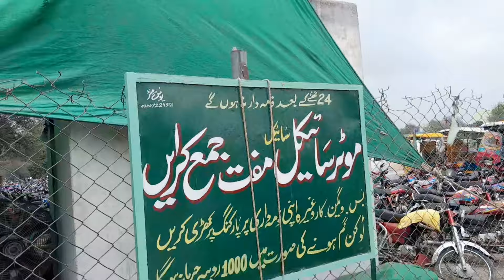Aaj Jumma Wale Din Darbar Hazrat sultan bahu Par Itna Bara Logo Ka Rush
welcome my youtube chainl Shahid almani vlogs